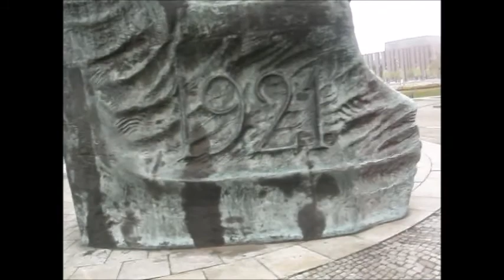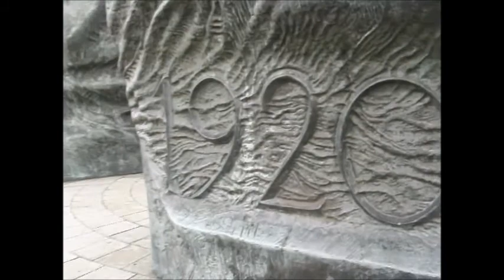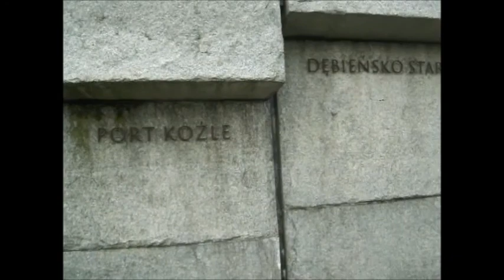Górny Śląsk Vlog (Upper Silesia Vlog) Katowice #3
Cześć! To już 3 część serii wycieczek po Górnym Śląsku i również 3 część z mojego rodzinnego miasta Katowice. Dzisiaj na tapetę poszły 3 najważniejsze miejsca w centrum Kato: NOSPR, MCK i Pomnik Powstań Śląskich. Od razu przepraszam, że przy MCK nie pokazałam Zielonych tarasów, ale w czasie nagrywania filmu nie dało się tam wejść. Także zapraszam do oglądania! Nie zapomnijcie o subskrypcji razem z dzwoneczkiem, żeby nie przegapić następnych filmów.

Hey! This is already the third part of a series of trips in Upper Silesia and also the third part from my hometown of Katowice. Today, the most important places in the center of Katowice went to the wallpaper: NOSPR, MCK and Monument to the Silesian Uprisings. I am sorry that I did not show the green terraces at the MCK, but you could not enter it during the recording. Also, I invite you to watch!